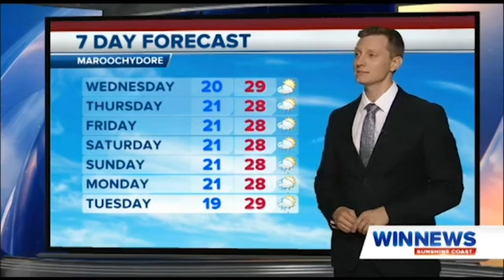WIN Sunshine Coast Weather 25/1/2021